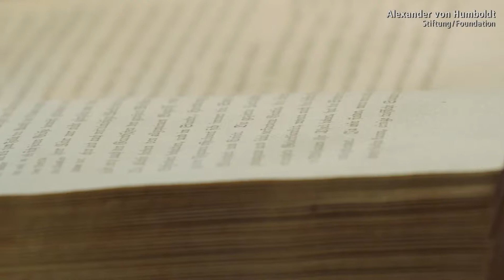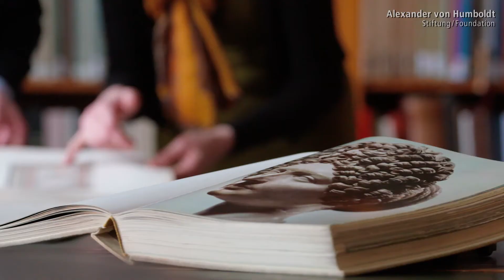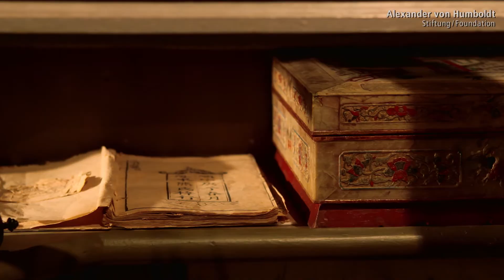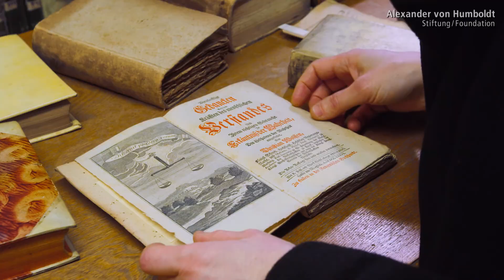Elisabeth Décultot - Alexander von Humboldt-Professur 2015 (DE)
Wie haben Gelehrte des 18. und 19. Jahrhunderts andere Gelehrte gelesen? Was haben sie darüber in Exzerptheften und Notizen niedergeschrieben? Und was findet sich davon wiederum in ihren eigenen Werken? Spuren wie diese verfolgt die französische Literaturwissenschaftlerin Elisabeth Décultot, um den Transfer von Wissen in der Kunsttheorie und Ästhetik der Aufklärung nachzuvollziehen. Mit Erfolg: Décultot zählt weltweit zu den profiliertesten Forschern zur Ästhetikgeschichte des 18. Jahrhunderts. Die Universität Halle-Wittenberg möchte mit ihr zur ersten Adresse für Aufklärungsforschung in Deutschland werden. Elisabeth Décultot soll den Fokus in Halle-Wittenberg auf den europäischen und globalen Kontext ausweiten.

Nominierende Universität: Martin-Luther-Universität Halle-Wittenberg

Prof. Dr. Elisabeth Décultot

geb.1968, nach ihrem Germanistik-Studium folgten 1995 die Promotion an der École normale supérieure de Paris (ENS) und 2004 die Habilitation, seit 2005 als Directrice de Recherche Forschungsprofessorin am Centre national de la recherche scientifique in Paris (CNRS/EHESS-Centre Georg Simmel). Elisabeth Décultot forschte bereits in Deutschland, unter anderem als Humboldt-Stipendiatin in Köln und Berlin. Mit ihren Arbeiten, etwa zum Vorreiter der wissenschaftlichen Archäologie und Kunstgeschichte Johann Joachim Winckelmann, wirkt sie weit über ihre Disziplin hinaus: 2010 kuratierte sie eine Ausstellung im Pariser Louvre, wo sie seit 2011 dem wissenschaftlichen Beirat angehört. Im Februar 2015 trat sie ihre Humboldt-Professur an der Universität Halle-Wittenberg an.